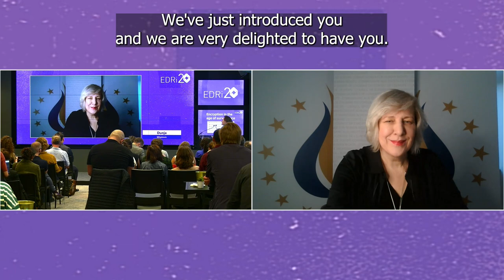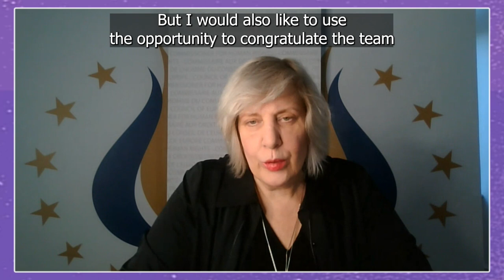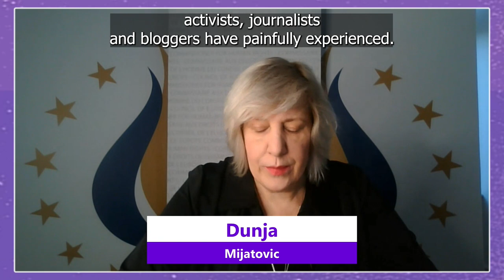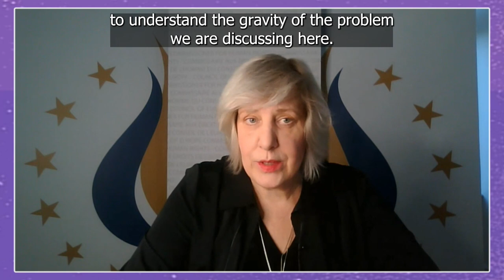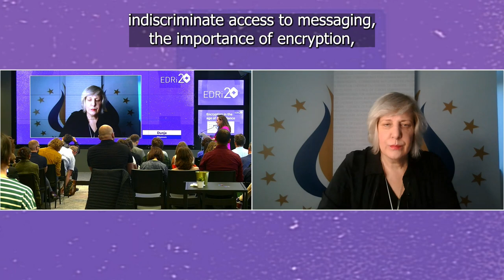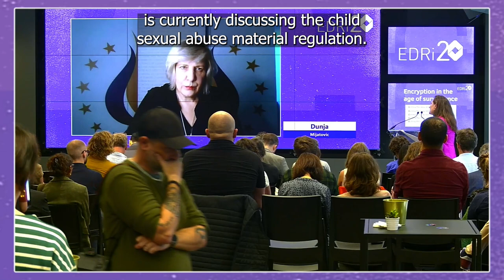Encryption in the age of surveillance - LightningTalk Dunja Mijatović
On 26 September 2023, EDRi discussed the role of encryption in the age of surveillance, what it means for people and democracy and how current European legislation will impact the security of our communications,with experts and policymakers. On this occasion the Commissioner for Human Rights of the Council of Europe, Dunja Mijatović, held a lightning talk. Listen to it.